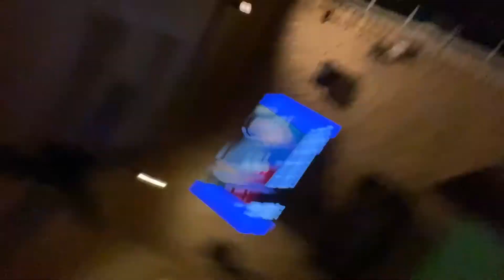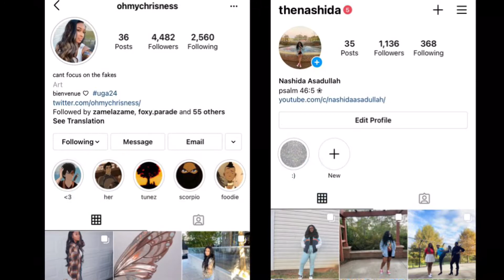friendsgiving | vlogmas 2020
happy vlogmas!

outro: live your life by ayokendo & mfon

cameras used:
canon t3i
iPhone 11